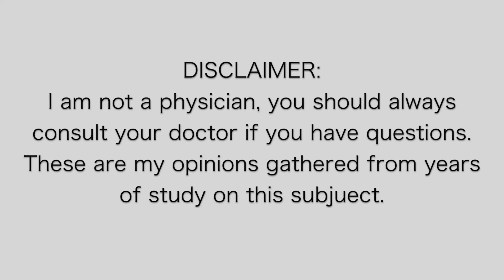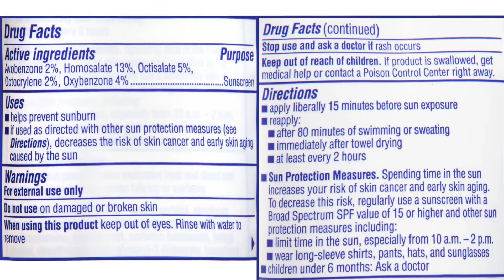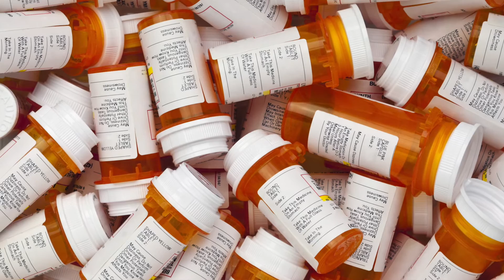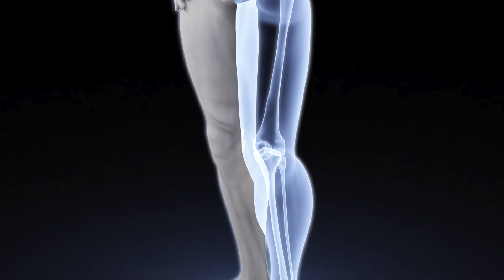MIND BLOWING HEALTH BENEFITS OF SUNLIGHT | Vegan Michele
Just raising the question about sunlight and its mind blowing health benefits.  Is sunlight good for us?  I talk about why I believe it is based on research from countless holistic teachers ranging from Markus Rothkranz to Andreas Moritz to Thor Bazler, David Wolfe and so many more...
I do not bring up the topic of the ozone layer, although I do expect someone to bring it up in the comments below.  This is just a video to get conversation rolling, or have a think about something you may have never thought about before.